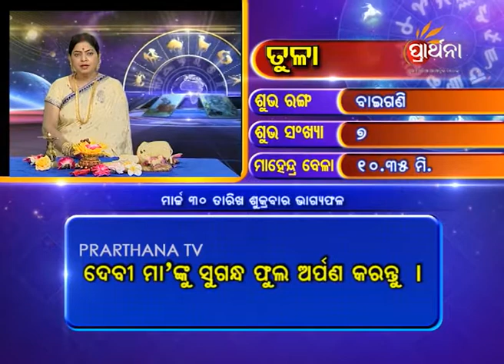Libra Tula 30 Mar 2018 | Daily Horoscope | ଦେଖନ୍ତୁ ଆଜିର ଦିନଟି କେମିତି କଟିବ